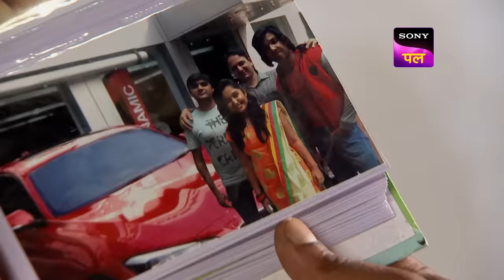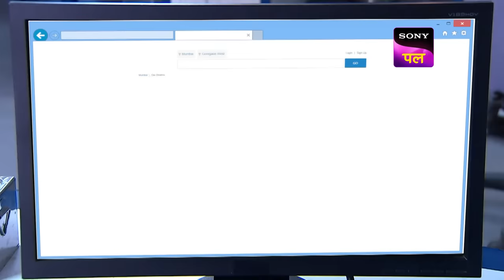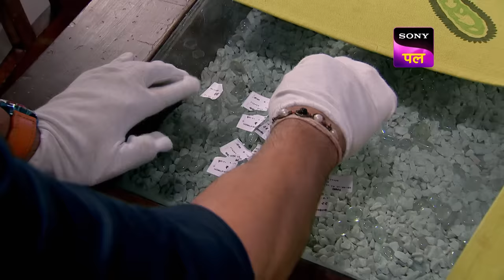CID पहुंची Kidnapper के करीब | Full Episode 1124 | 9 Jan 2024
Team C.I.D has begun the investigation for searching Aanya who got kidnap from the street during Ganesh Chaturthi festival in front of hundreds of people. They are puzzled about how did the culprit take the victim through such a huge crowd?

Show name: CID
Starcast: Shivaji Satam, Dayanand Shetty, Aditya Srivastav
Produced by: B.P. Singh
Episode Number: 1124